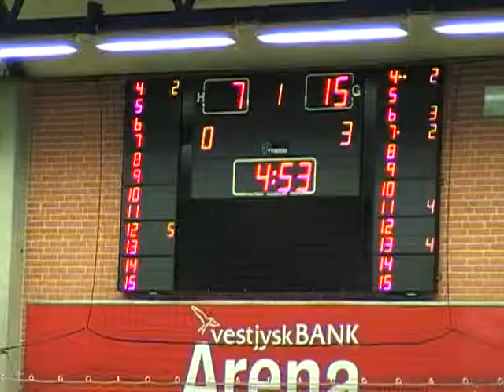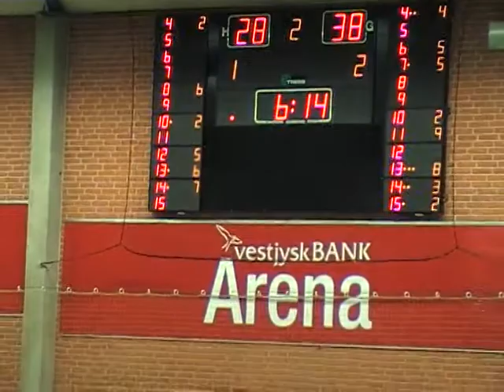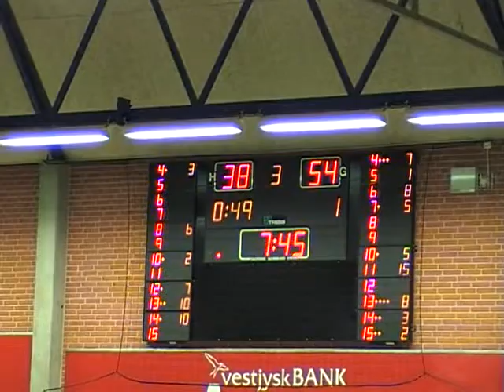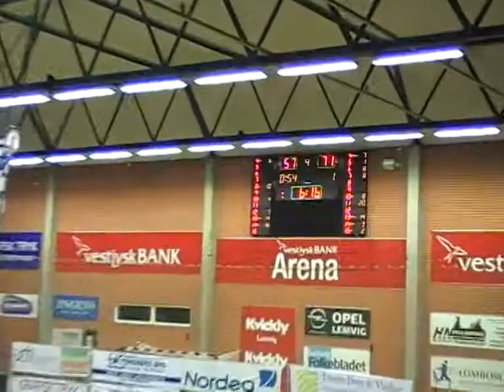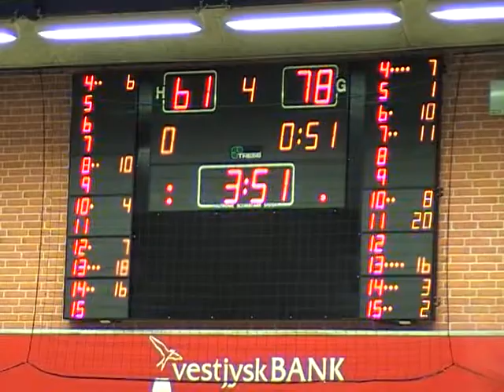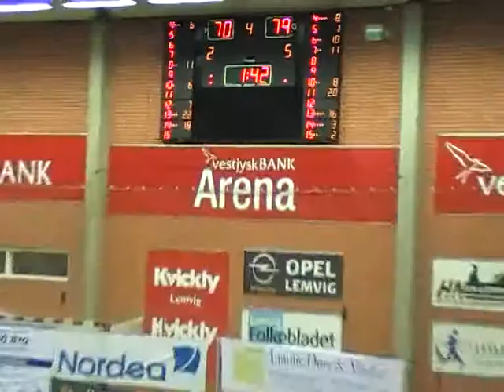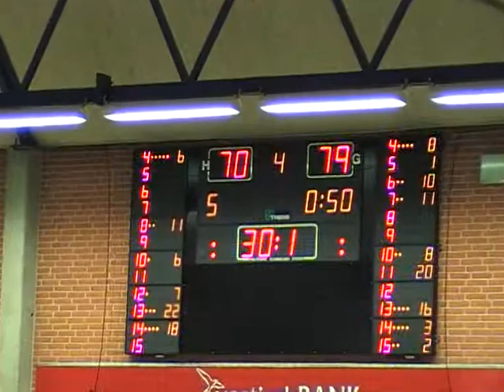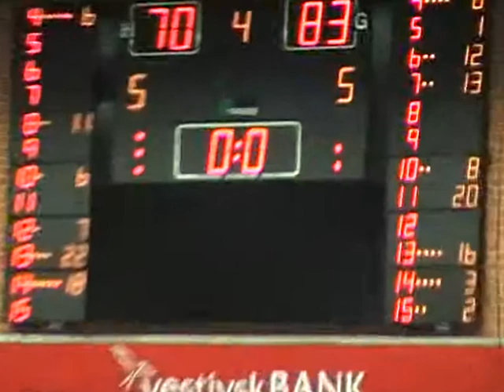Lemvig Basket Damer vs. Hørsholm 79ers 1/2 Final Game 4 01.04.2015